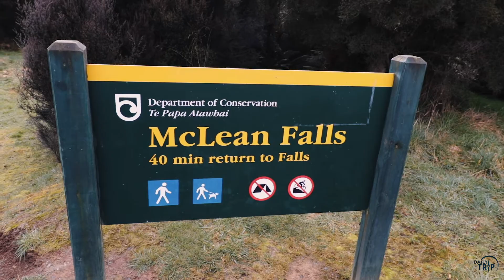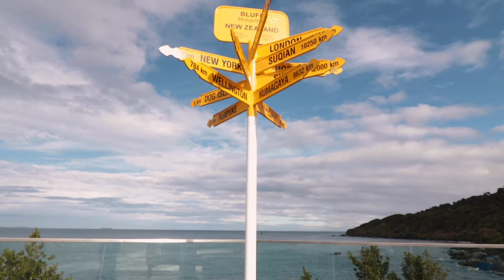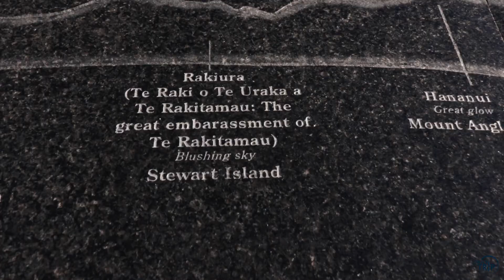Rod. n.º 1 - O início da Nova Zelândia | Catlins & Bluff | Daily Trip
Visitamos a rodovia número 1 da Nova Zelândia, e dizem que aqui é onde a NZ oficialmente começa!

Claro que passando por um dos lugares mais lindos da ilha sul, the Catlins, não poderíamos deixar de visitar uma das centenas de cachoeiras da região!

/dailytrip.oficial

Janaina e André.